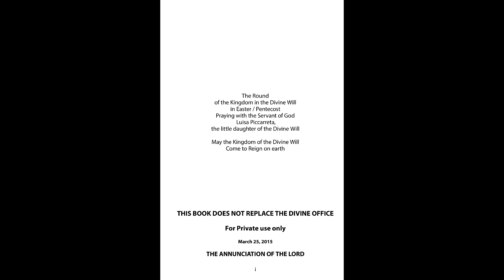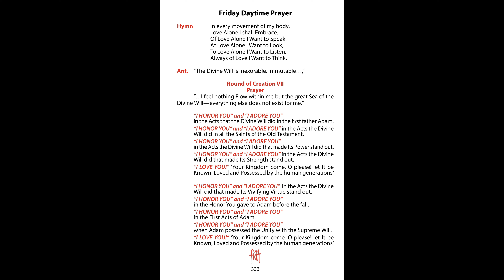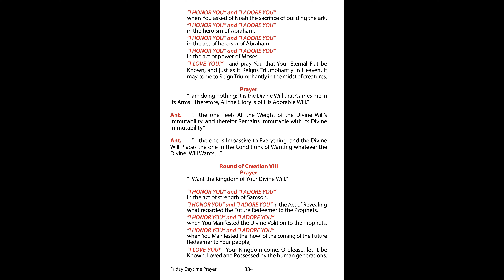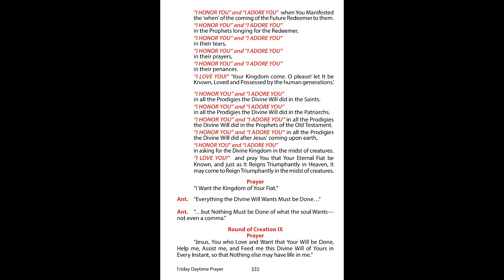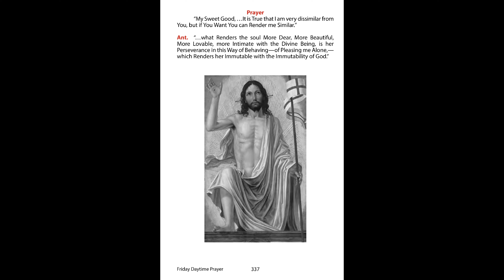Easter Round Friday Daytime Prayer